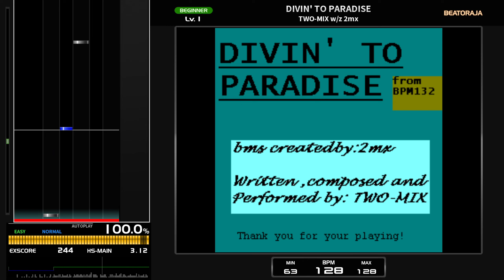[BMS] DIVIN' TO PARADISE / TWO-MIX w／z 2mx